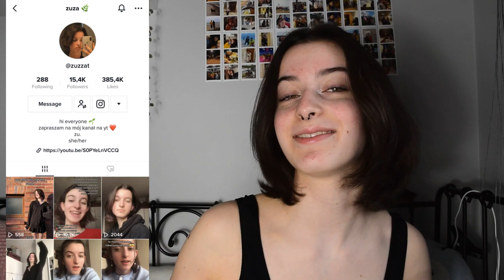TRY-ON HAUL Z VINTED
Dzisiaj mam dla Was kolejny haul z mojego ulubionego "sklepu", czyli z... VINTED! Pokazuję Wam moje zdobycze, jakie perełki dorwałam- miłego oglądania:))